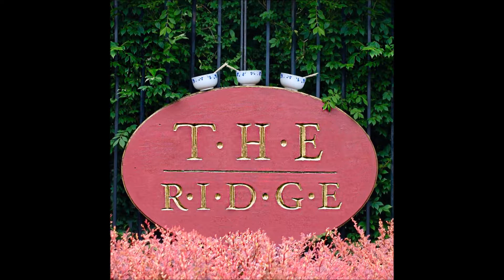The Ramen Rappers - The Ridge - Outro (Official Audio)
Artist: The Ramen Rappers
Cover: Sayuri Padmanabhan
Producer: Caleb Watt